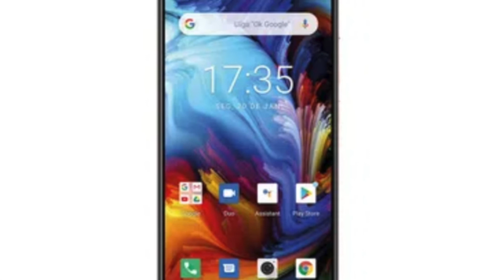Smartphone Barato da Philco Hit Plus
O Philco PCS02P Hit Plus é mais um integrante da família de Smartphones Philco! Com display infinito de 6” IPS ele supera as expectativas de quem precisa de uma tela maior que roda conteúdos com resolução HD+. O sistema operacional Android 10 atende a comandos e traz funções mais modernas. Inclusive para manter todo o conteúdo dele bem seguro, o desbloqueio acontece por reconhecimento facial ou digital.

Tudo isso com a qualidade do processador Octa-Core e memória RAM de 4GB, interna de 64GB, para rodar aplicativos e claro, guardar os melhores momentos. Faltou espaço? Ele tem suporte para cartão SD de até 128 GB. Com duas câmeras traseiras de 12MP cada e frontal de 8 MP você registra seus melhores momentos com qualidade em um click.

É tudo que você merece por e por mais tempo, bateria 4000 mAh, diversão e potência por muito mais horas. O Aparelho acompanha película protetora, case de plástico e Fone de ouvido. Sim, pensamos em tudo! Pensamos em oferecer o melhor para você!

• Processador: Octa-core,A55  processor,up to 1.6GHz
• Android: 10.0Q
• Rede: LTE B3/B7/B28AB/B38 --- WCDMA B1/B2/B5/B8 --- GSM B2/B3/B5/B8
• Dual SIM
• Memória interna: 64GB
• Memória RAM: 4GB
• Compatível com cartão Micro SD de até 128 GB(FAT32)
• Tela: 6,00”, HD+, IPS
• Bateria: 4000mAh
• Câmera traseira: 12.0MP AF+12.0MP
• Câmera frontal: 8.0MP
• Wi-fi
• Bluetooth 4.2
• GPS
• G-Sensor
• L-Sensor
• P-Sensor
• Sensor de digital
• Reconhecimento facial
Rádio FM
Características
Características
Garantia (Dias)
365
Tela
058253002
Processador
1.6 GHz + 1.2 GHz
Sistema Operacional
Android 10
Memória interna
64 GB com suporte para cartão SD de até 128 GB (FAT32)
Memória RAM
4 GB
Bateria
4000 mAh
Câmera Frontal
8 MP
Câmera Traseira
Câmera dupla 12 MP + 12 MP
Sensor de desbloqueio
Desbloqueio com digital e reconhecimento facial
Acessórios
Acompanha película protetora, case de plástico e Fone de ouvido.
Compatível com cartão Micro SD